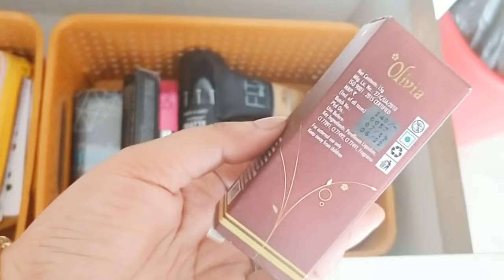Sunday Vlog || Lazy Sunday || Get Ready With Me || Natural Everyday Makeup Look || Barsha Basu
Purplle Lip Crayon, Nude, Matte Mate - From Stranger to Friends 3 (2.8 g)

Purplle Compact Powder with SPF, For Wheatish Skin, Be Your Own BFF - Beige Self Care 3 (9 g)

SUGAR Cosmetics Contour De Force Face Palette - 01 Subtle Summit (12 g)